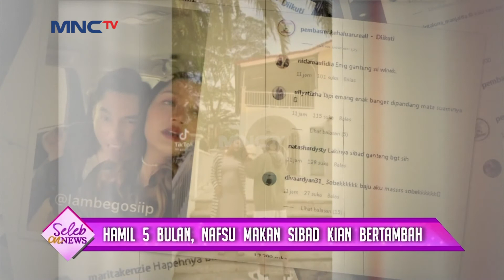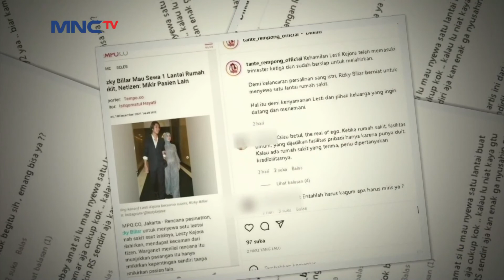ANDIN LARANG NINO TEMUI REYNA, RENDY CECAR OM IRVAN SOAL JESSICA - SELEB ON NEWS